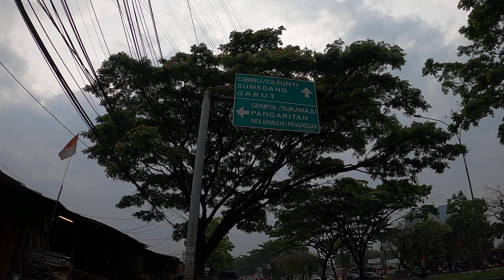BEGINI KEINDAHAN BUNDARAN CIBIRU JARANG SOROT MEDIA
Jalan jalan menikmati keindahan bundaran cibiru Bandung Pagi Hari
Bundaran cibiru adalah salah satu tempat populer di kota Bandung

wifi 17 oktober 2024